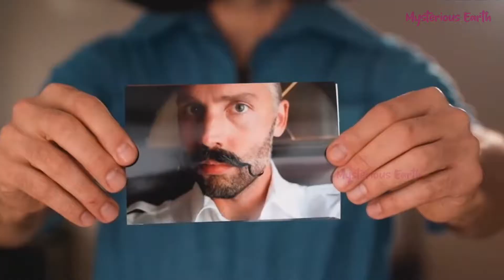World Records of Unusual People | Weird People in the World!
NOTE : - This video is created exclusively for The Mysterious Earth Hindi, All licenses have been obtained/given credit or purchased for Images/animations or footage and Idea used in the video from their respective owners.  Do not use our work without permission.

I collect amazing videos all over the Internet and Edit them with high quality editing using my MacBook Air. I use my own Voice-over (Narration) to add amazing value to the simple videos and the Script is always written by me myself Nishad Kumar for The Mysterious Earth Hindi Channel. I am the only owner of this Entertainment YouTube Channel.

The Mysterious Earth Hindi is creating the best new educational entertaining videos about the lesser known stories from around the world. We post Top 5’s, Top 10’s, Caught on Camera, Most Dangerous and much more!

We have few very deep researched videos on Amazon Jungle, Amazon ka Jungle and Sabse Khatarnak Janwar etc. topics.